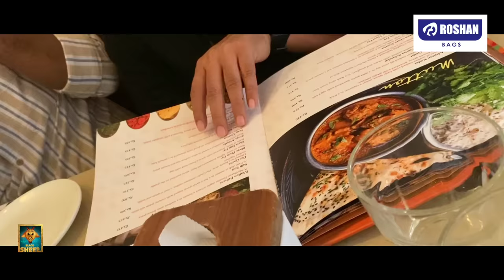Mumbai Fire Beeda Vera Maari..!! Vera Maari..!! 💥 | Mumbai Vlog | FunPanrom Vlogs | Blacksheep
Roshan Bags- All under one roof For Online shopping and other details